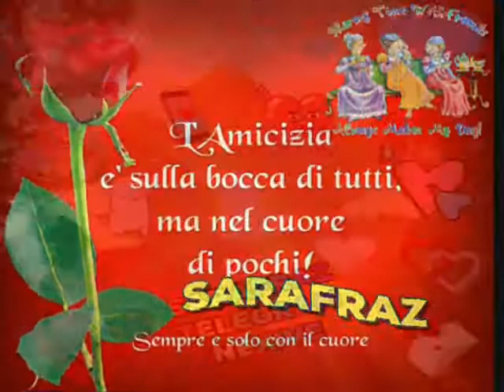SARAFRAZ-EMILIA 30.06.18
CORRIERE SARA
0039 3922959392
Canale Telegram(NEXIVE)